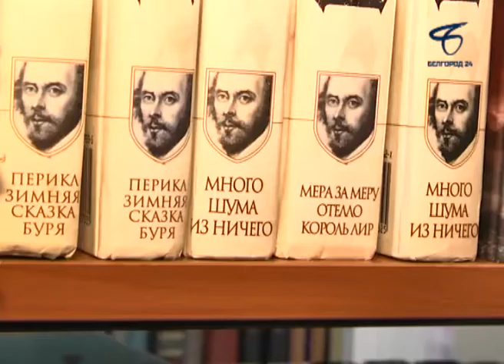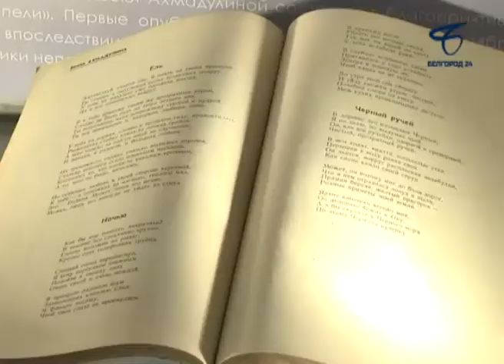Что читают молодые белгородцы